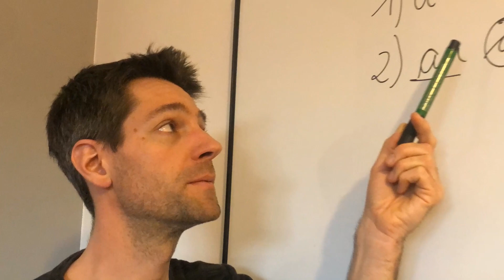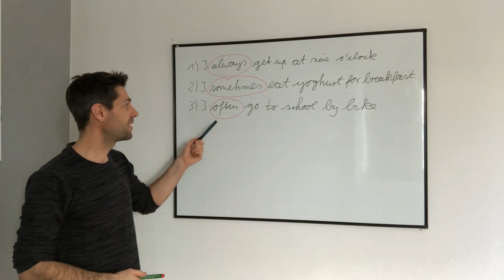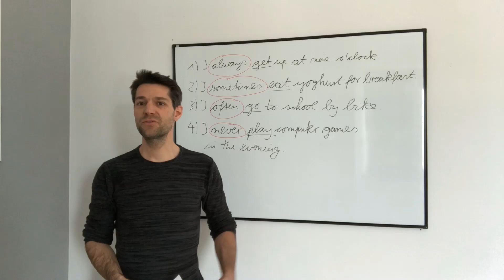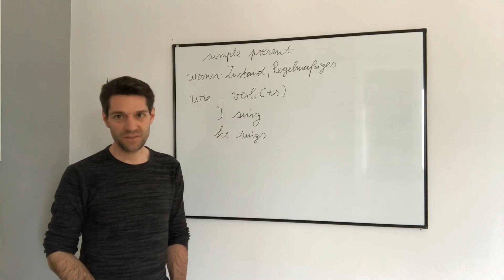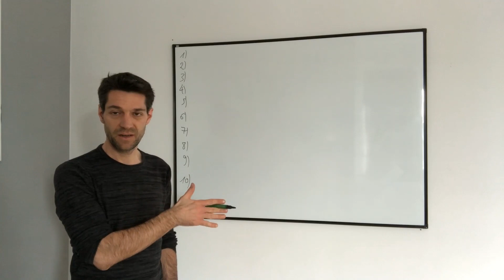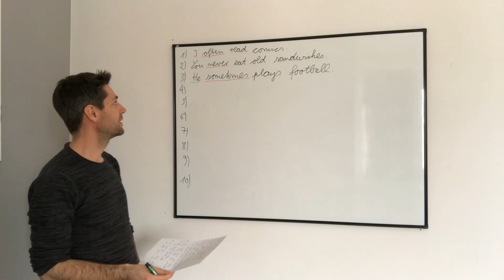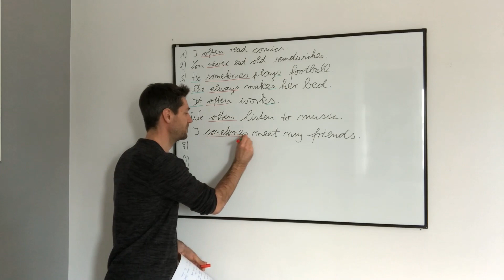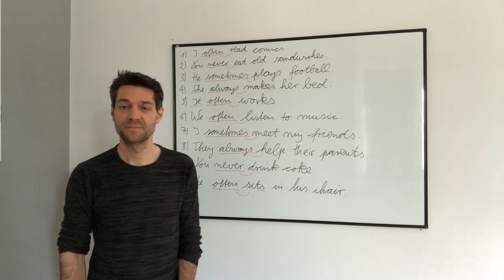simple present Aussagesätze Englisch Klasse 5-6 Homeschooling Onlineunterricht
In diesem Lernvideo auf schoolmansclassroom geht es um den Gebrauch und die Bildung des simple present. Außerdem werden gängige Signalwörter, insbesondere die Häufigkeitswörter always, often, sometimes und never eingeführt.